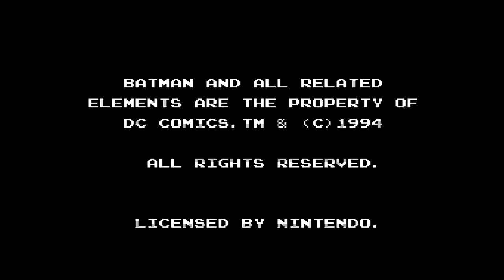League of Reswiig: The adventures of Batman & Robin Parte 4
La cuarta parte ya de este gran juego de Snes, en esta ocasión la épica pelea contra Catwoman, espero les guste el video, ya se viene el segundo capítulo de Life of Reswiig.

También pueden darle me gusta a la página de Facebook

Kyo